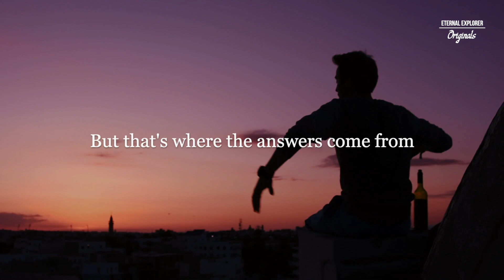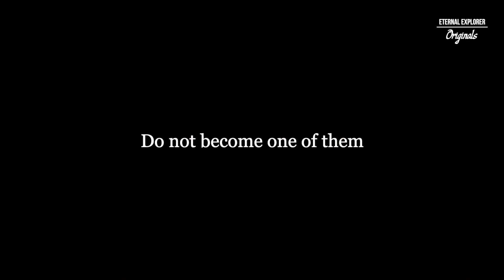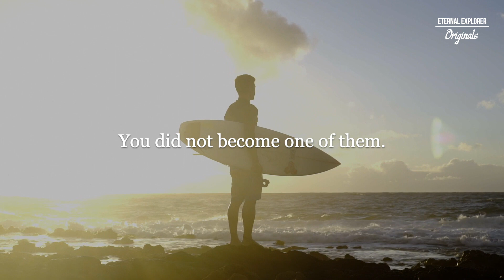'DO NOT BECOME ONE OF THEM' - Motivational video | Inspirational Poem | Eternal Explorer Originals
► Footage and Music in the video have been appropriately licensed. The complete voiceover speech is an original from Eternal Explorer and cannot be used without our permission.

► Voiceover
Original Voiceover by Sid from Eternal Explorer

► Background Music
Artist: ELPHNT
Song: Adrift